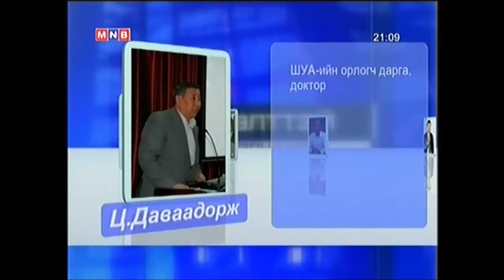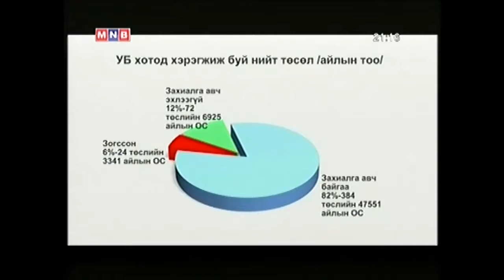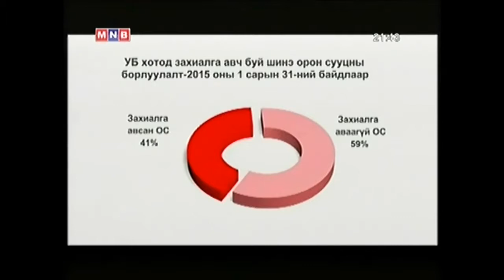Vip76.mn -Neelttei heleltsvvleg Tvmenjargal.G -2015.03,12